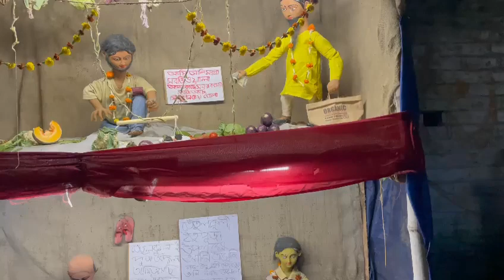Matir Putul"মাটির পুতুল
মাটির পুতুলনাচ matir putul#putulsajano